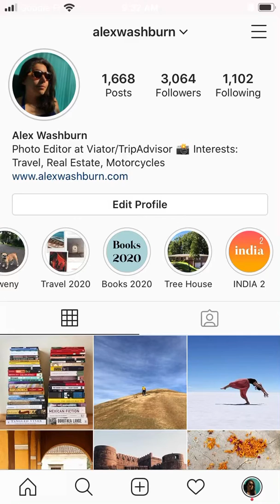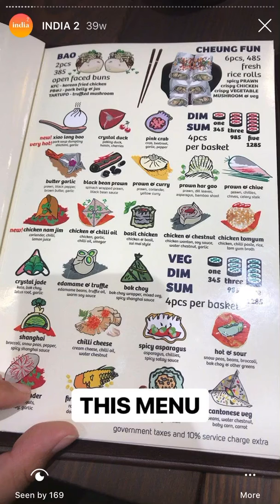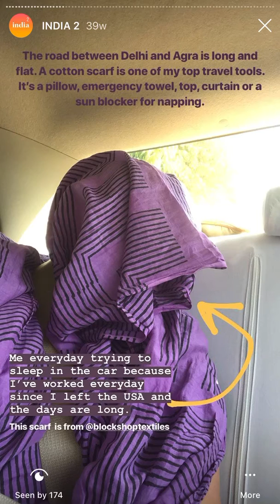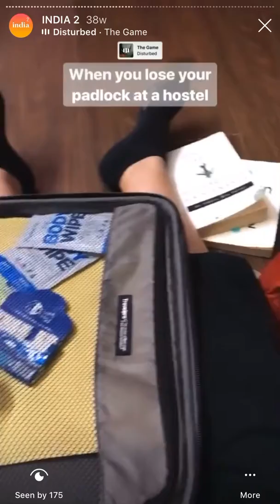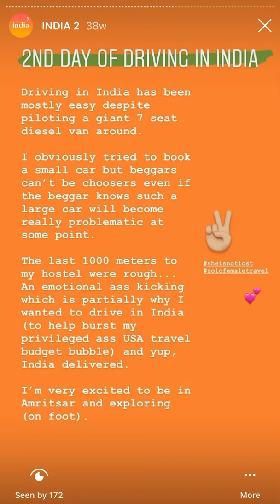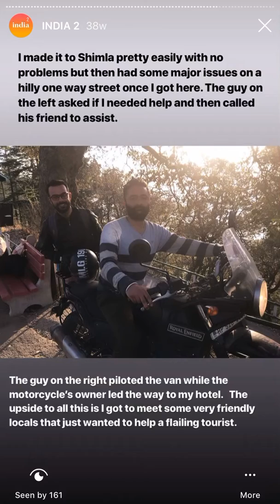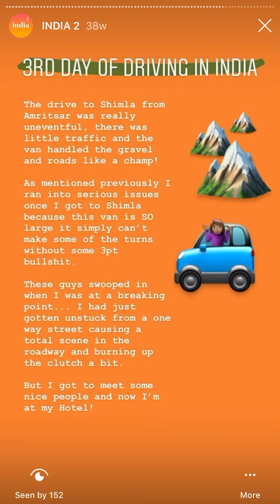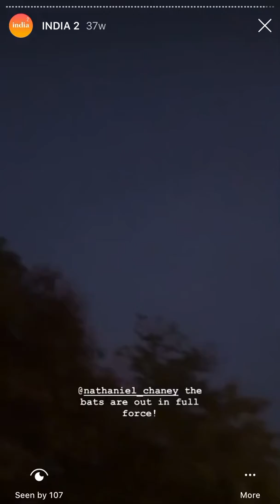India 2019 (Pt. 2)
My instagram stories from India. I took a work trip there and had to visit the Taj Mahal 7 times. I also rented a car for a solo road trip to Amritsar and Shimla but the car was WAY too big.